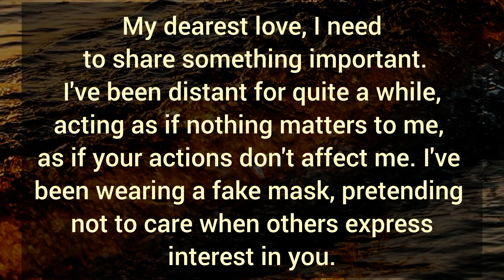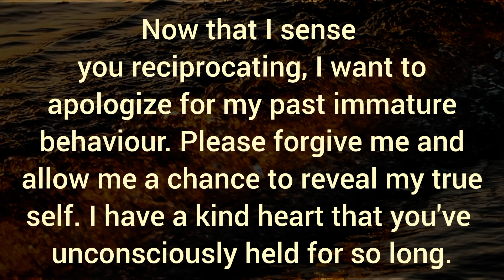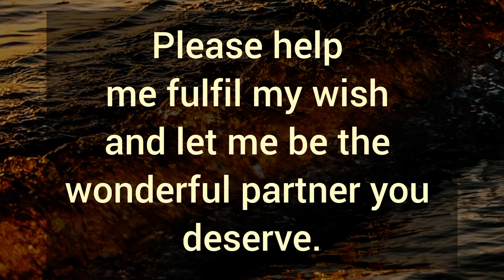I've been wearing a fake mask, pretending not to care when others express interest in you.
I've been wearing a fake mask, pretending not to care when others express interest in you. Dm To Df Massage.

Related Queries-

divine masculine
dm to df
divine masculine
dm df
dm message to df today
dm tarot